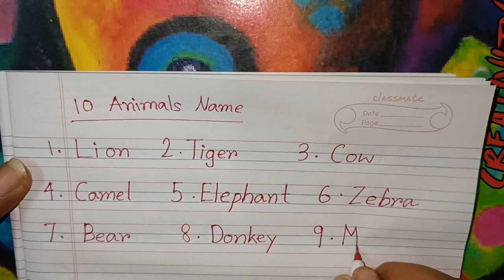Animals Name | Know some Animals Name | Preschool learning video